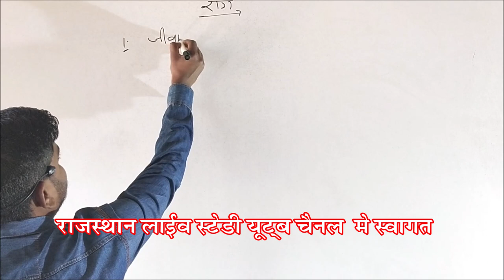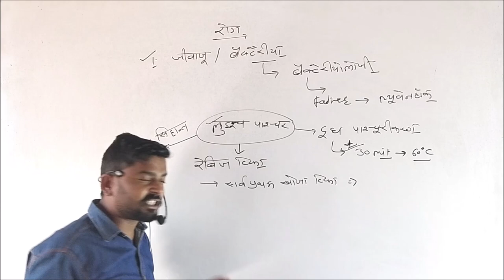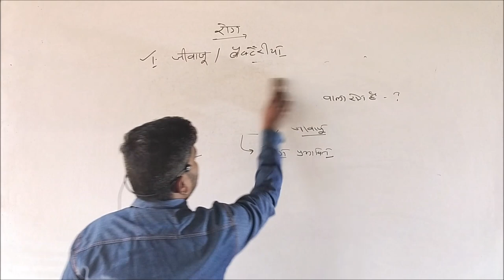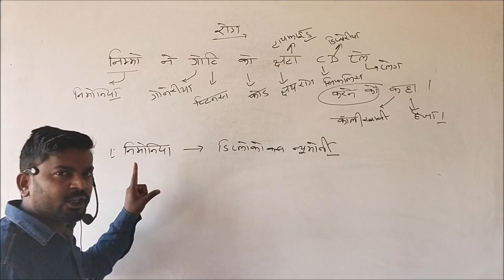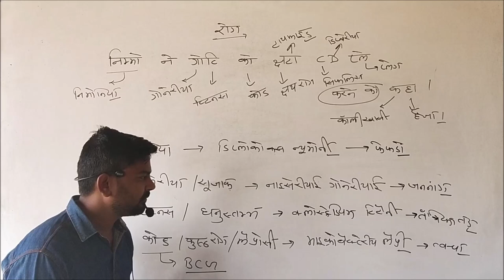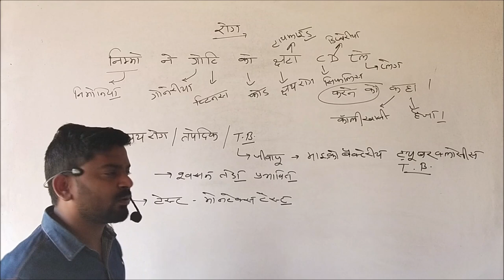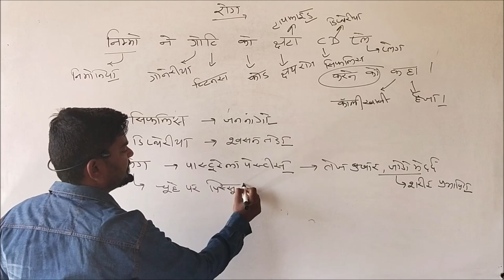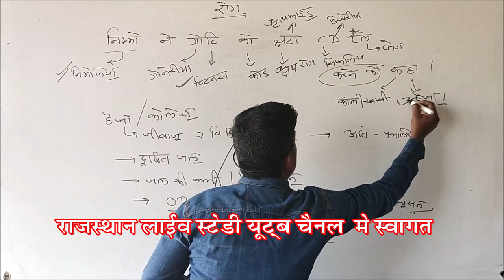सामान्य विज्ञान रोग भाग-1 जीवाणु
Rajasthan Live Study सामान्य विज्ञान रोग भाग-1 जीवाणु